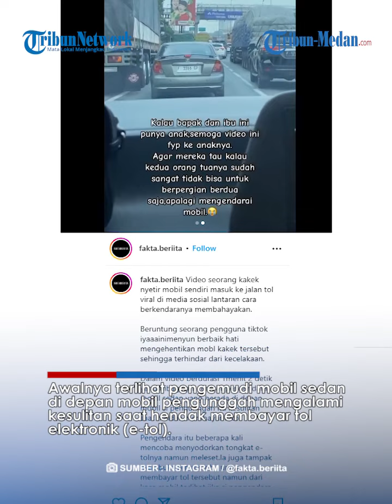VIRAL! Lansia Diduga Pengidap Stroke Kendarai Mobil Sedan di Tol, Oleng Hingga Tabrak Pembatas Jalan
Dalam video singkat berdurasi 1 menit 2 detik yang dibagikan instagram @fakta.beriita, awalnya terlihat pengemudi mobil sedan di depan mobil pengunggah mengalami kesulitan saat hendak membayar tol elektronik (e-tol).

Pengemudi tersebut beberapa kali berusaha untuk menyodorkan tongkat e-tol, tetapi tidak berhasil dengan tepat, dan tongkat tersebut beberapa kali meleset.

Beberapa saat kemudian, pengemudi mobil sedan berwarna abu-abu itu akhirnya berhasil melewati pintu tol dengan kesulitan.